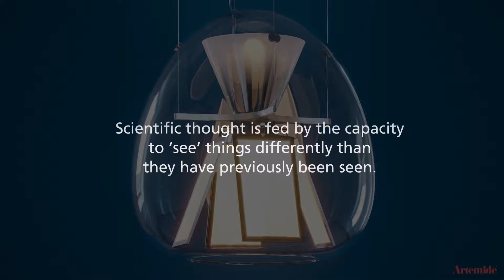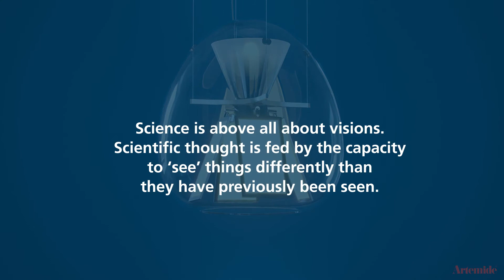Harry H. - Carlotta de Bevilacqua, Laura Pessoni